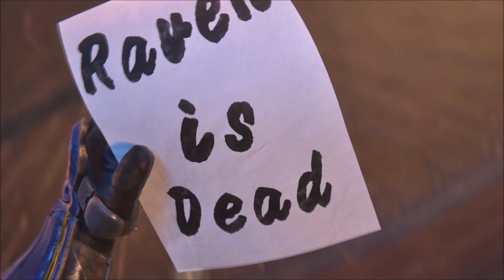Raven | Tekken 8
Rixxalight is back with more Tekken 8 and in this video we see a familiar face, Been here since Tekken 5 but for some odd reason wasnt present in Tekken 7 BUT my theory is to introduce us to more Ravens, More that its not a name but a code name. At the end of this video we will find out that we have a Raven, Great Raven, Master Raven and even a Phantom Raven... How many ravens can there be?

Normal Outro Track: The Animal Inside by Sinyells